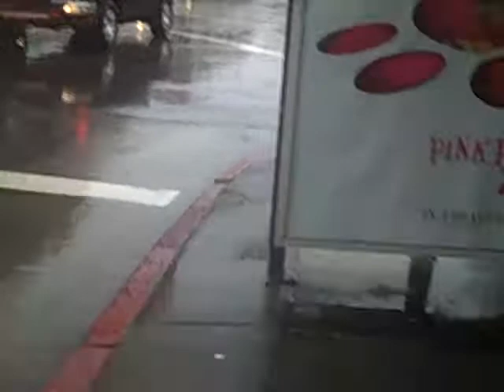HC SF Bus Columbus & Stockton